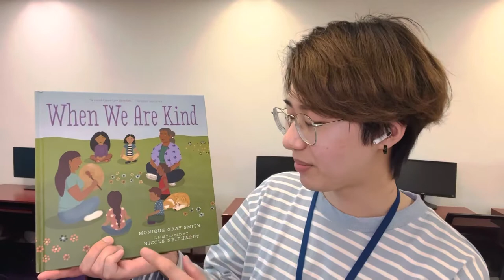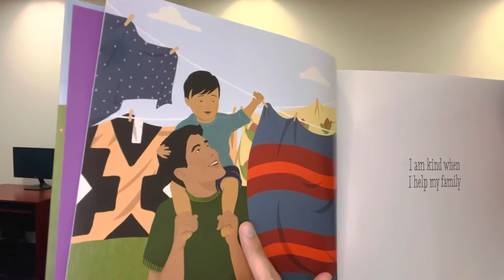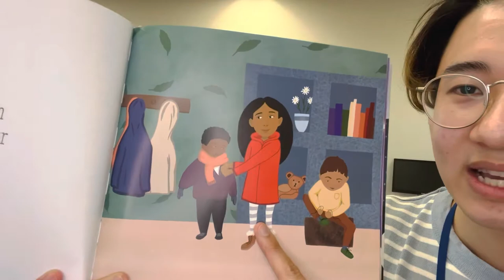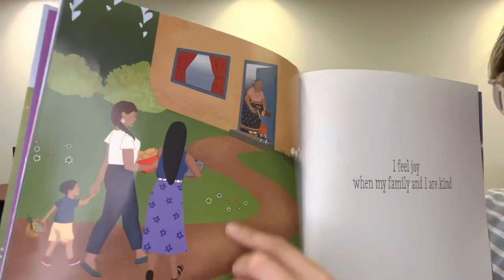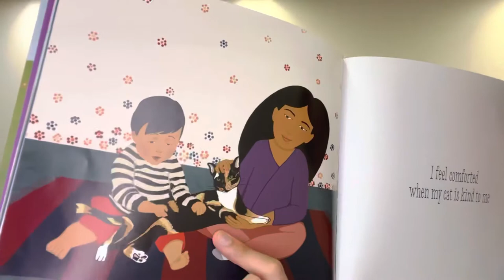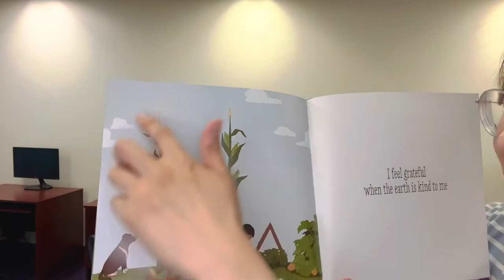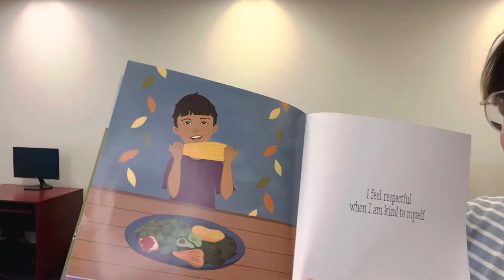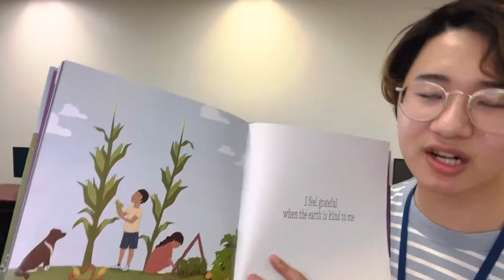MFRC EarlyON: When We Are Kind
Book featured: "When We Are Kind" by Monique Gray Smith (illus. Nicole Neidhart)